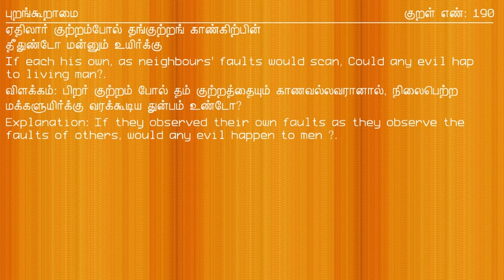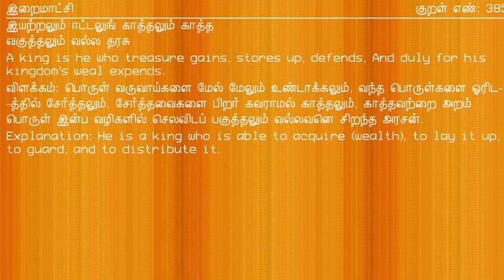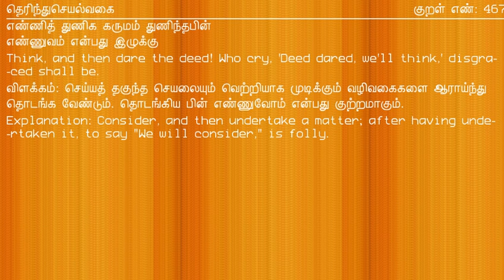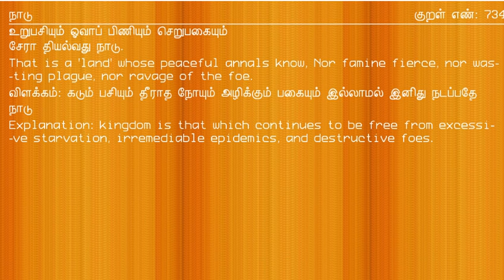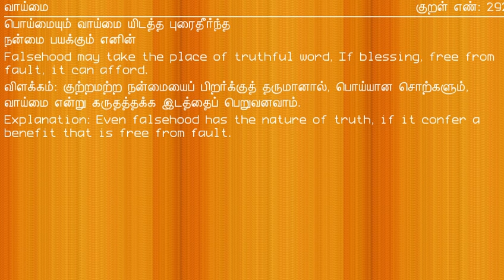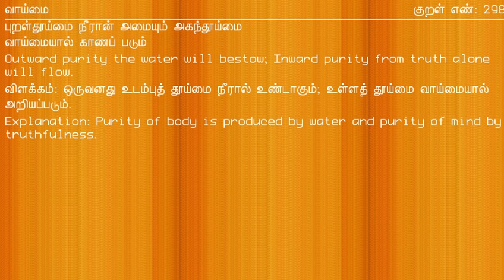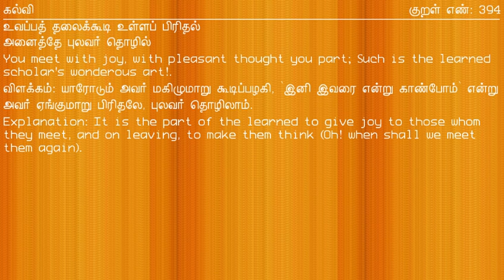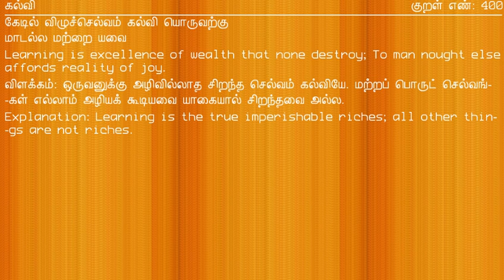7th New Book Thirukkural Tnpsc Unit 8 | Tnpsc Unit 8 Thirukural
திருக்குறள் 6th - 12th New Book Pdf

Hello !

Today's Video is :  7th New Book Thirukkural Tnpsc Unit 8  | Tnpsc Unit 8 Thirukural | Thirukural Tnpsc Unit 8

Title :    7th New Book Thirukkural Tnpsc Unit 8  | Tnpsc Unit 8 Thirukural | Thirukural Tnpsc Unit 8